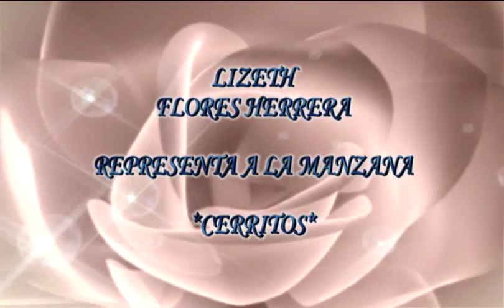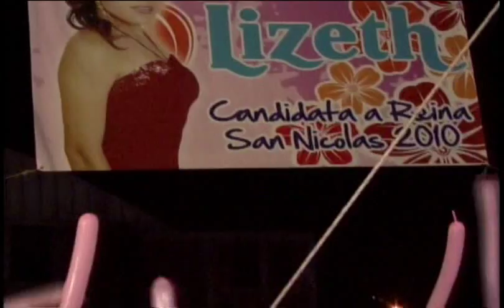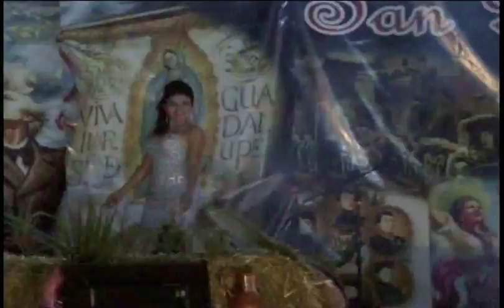san nicolas certamen 2010 ixmiquilpan hidalgo